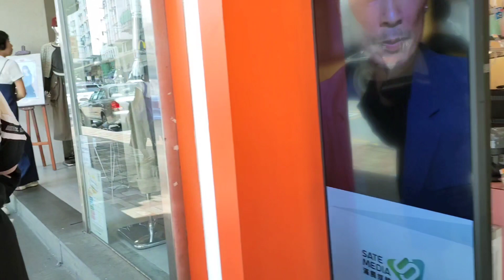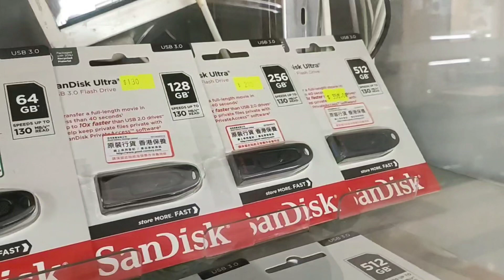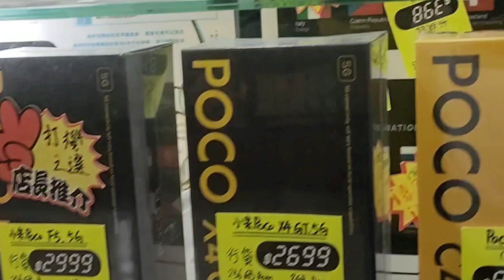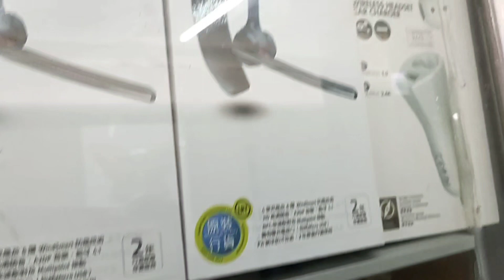WHICH MOBILE PHONE IS RECOMMENDED ❗🫣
So unlucky I couldn't find the best Mobile phone!